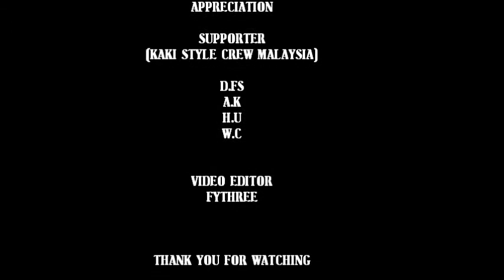Short Drama Kaki Style Crew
Let's support Freestyle Malaysia...Peace and Respect!!